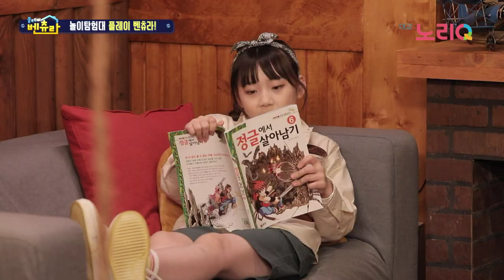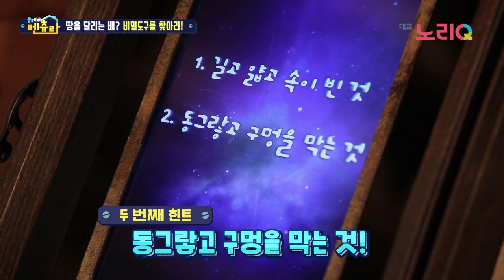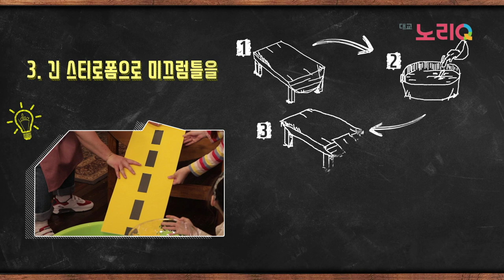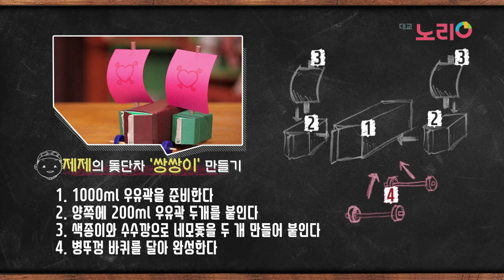[CC] 플레이벤츄라 1화ㅣPLAY VENTURA ep.1 | 돛단차 레이스ㅣRun like the wind! Sailing Car Race | 대교 노리QㅣDaekyo noriQ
PLAY VENTURA
ep.1 "Run like the wind! Sailing Car Race"

🎈 Full video of PLAY VENTURA will be released on YouTube at 5 pm on Thursday.
🎈Thursday at 6 pm on the next Tuesday at noriQ on the bridge 👌

PLAY VENTURA Full EP.01 Run like the wind! Sailing Car Race
What was the first game discovered by the Ventura Expeditions?

🎈목요일 오후 5시 플레이벤츄라 풀영상이 유튜브에 공개
🎈목요일 오후 6시 다음 화 대교 노리Q에서 본방사수👌

플레이벤츄라 Full EP.01 바람처럼 달려라! 돛단차 레이스!
벤츄라 탐험대가 발견한 첫번째 놀이는 무엇일까요?